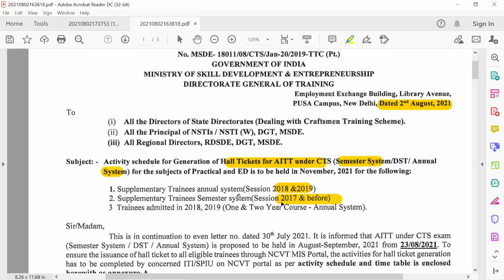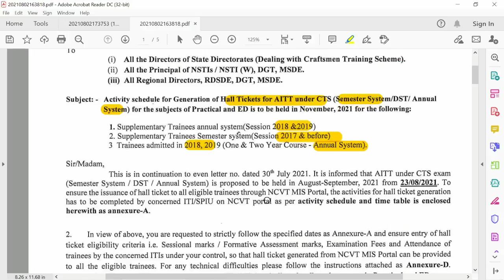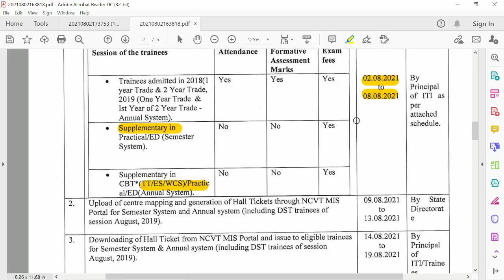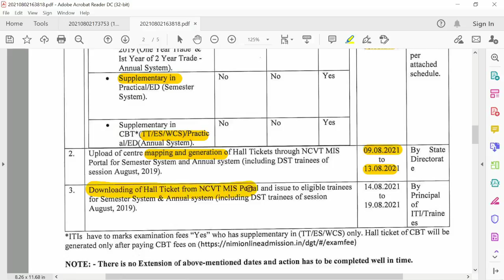ITI Exam Hall Ticket ! પરીક્ષા ની હોલ ટિકિટ ક્યારે મળશે? ! ITI EXAM NEWS GUJARAT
જ્ય શ્રી રામ મિત્રો,

ITI ની સંપૂર્ણ માહિતી મેળવવા માટે તમે નીચે આપેલ ગ્રુપ મારફતે અમારી સાથે જોડાઈ શકો છો.

👉પરીક્ષાનું રિઝલ્ટ જોવા માટે નીચે આપેલ લિંક પર ક્લિક કરો
👉ITI EXAM 2021 RESULT ! ITI ઓનલાઇન પરીક્ષા નું રીઝલ્ટ આવી ગયું ! ઓનલાઇન રિઝલ્ટ કઈ રીતે ચેક કરવું?
👉Download ITI Marksheet Online ! આ રીતે ઑનલાઇન ડાઉનલોડ કરો ITI માર્કશીટ ! ITI online exam result 2021
👉GCVT NCVT AFFI and NON-AFFI !આ બધા ટ્રેડમાં શું ફર્ક છે ! ITI કરતા હોય તો આ બધું જાણવું ખૂબ જ જરૂરી છે